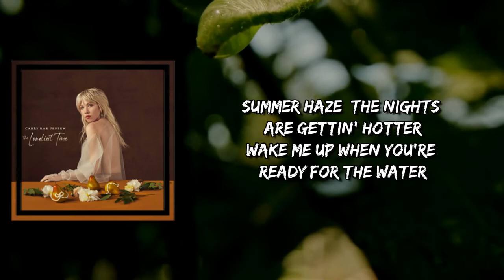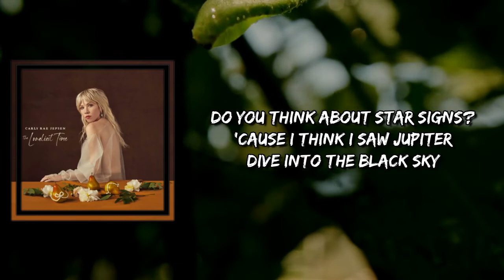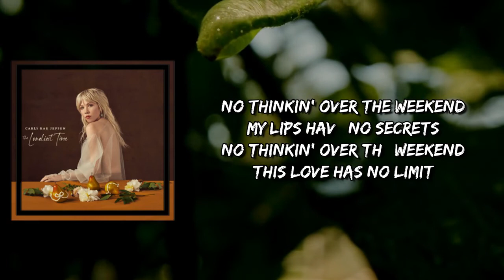Carly Rae Jepsen - No Thinking Over The Weekend (Lyrics)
No Thinking Over The Weekend by Carly Rae Jepsen
Album: The Loneliest Time

No Thinking Over The Weekend Lyrics:

[Verse 1]
I was lookin' for you on the beach
When it's good, why's it always out of reach?
In the hotel, someone sent me flowers
Gettin' dressed now, meet you in an hour
Lavender, sunset, ocean air
Leanin' in, stealin' kisses from your neck
Summer haze, the nights are gettin' hotter
Wake me up when you're ready for the water

[Pre-Chorus]
Do you think about star signs?
'Cause I think I saw Jupiter
Dive into the black sky

[Chorus]
No thinkin' over the weekend
(My lips havе no secrets)
No thinkin' over thе weekend
(This love has no limit)
I'm in the spirit for dreamin' (Dreamin', dreamin', dreamin')
No thinkin' (Thinkin', thinkin')

[Verse 2]
Holiday, take the chain off the track
The windows were closed, so we kicked the door open
Everyone waved at us

[Chorus]
(My lips have no secrets)

Keep Away
Carly Rae Jepsen
Anxious

[Bridge]
(I tried, but I couldn't get away)
Tried, but I couldn't get away with it
(Tried, but I couldn't get away)
I tried, but I couldn't get away with it

[Outro]
In the water
Ready for the water
Dreamin', dreamin', dreamin'
I was lookin'
No thinkin'
No limit

No Thinking Over The Weekend

No Thinking Over The Weekend Carly Rae Jepsen
Carly Rae Jepsen No Thinking Over The Weekend
No Thinking Over The Weekend Lyrics Carly Rae Jepsen
No Thinking Over The Weekend to Carly Rae Jepsen
Carly Rae Jepsen to No Thinking Over The Weekend
Carly Rae Jepsen Songs
Carly Rae Jepsen New Song
Lyrics to No Thinking Over The Weekend